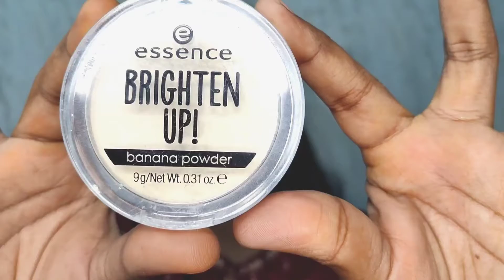Very mute & elegant Pongal makeup look for dusky skin- Traditional Jewellery styling tips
Hi Friends,

wish you a very happy Pongal.
Thai porandhachu, vazhiyum porakkum.

Here is a simple and elegant makeup look that you can try for this Pongal.
at the end of the video, I have also given a few styling tips for accessorising your traditional outfits properly!

SIMPLY KANI is a channel dedicated to Knowledge, Information, Motivation and Positivity.
On this channel, you'll find product reviews, book reviews, simple makeup looks, Motivational talks and much more. The pure intention of this channel is to add some value to it's viewer's lives, one video at a time!

This channel is managed solely and completely by me (Kani Karthick). Which means, every video put up on this channel is scripted, filmed, edited, designed and uploaded by me.
Yes, it is a lot of hard work behind each and every video.

KANI.